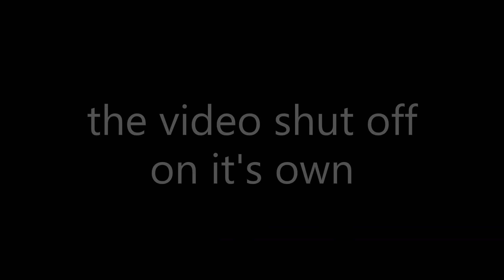overwatch Halloween event 2021|| Overwatch part 3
this is the first half of the halloween event